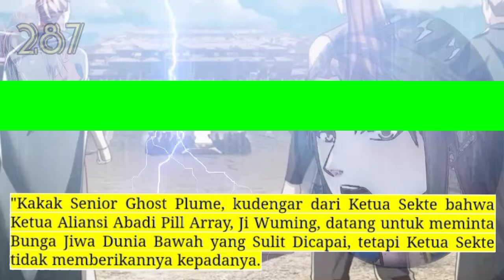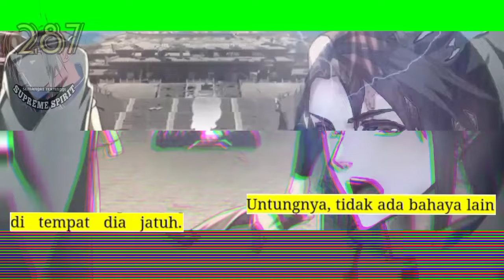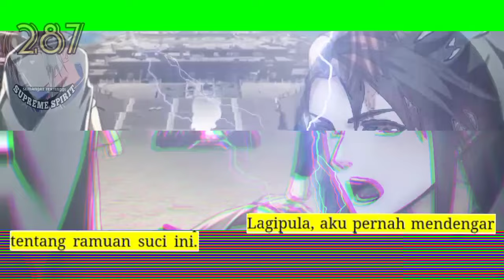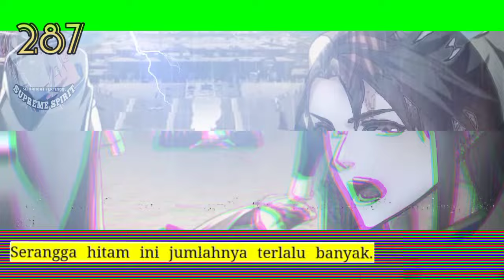Peleburan Semangat Tertinggi season 287